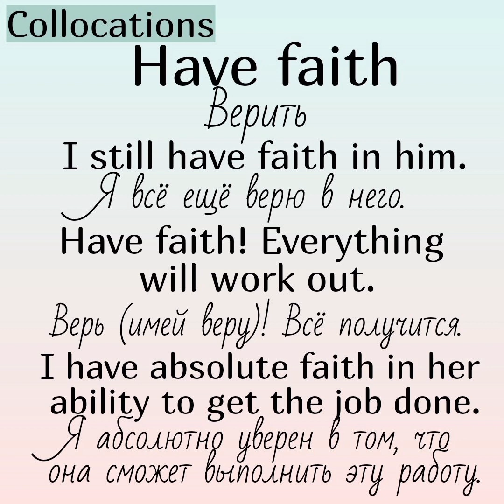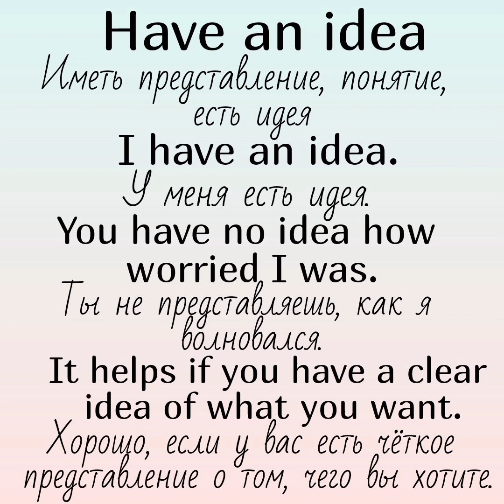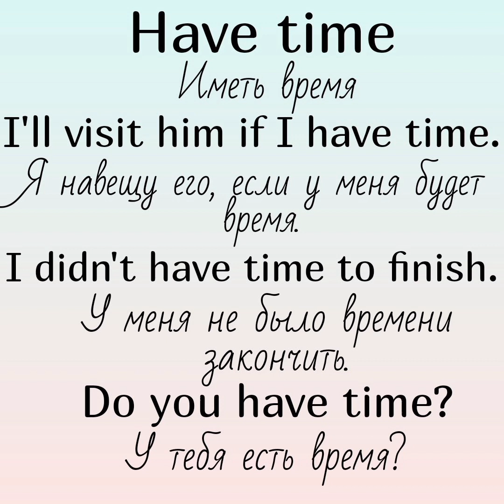Collocations (устойчивые словосочетания) with (с)👉HAVE (часть 3)